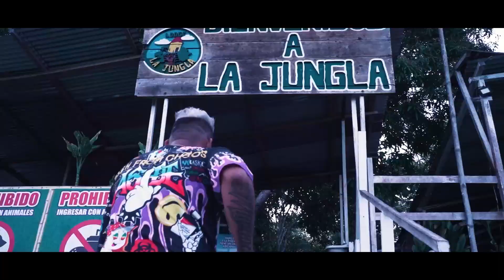Makano en Pucallpa, Perú. (Tour Romantic Forever2022)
Resumen de lo compartido con el hermoso publico de Pucallpa, Perú.
este show es parte de la gira mundial de Makano (Tour Romantic Style Forever 2022)